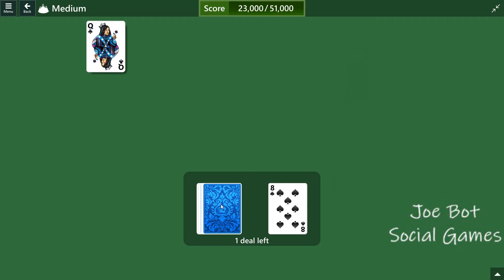Microsoft Solitaire Collection - Tripeaks - October 13 2021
Solution Microsoft Solitaire Collection - Tripeaks - October 13 2021 -